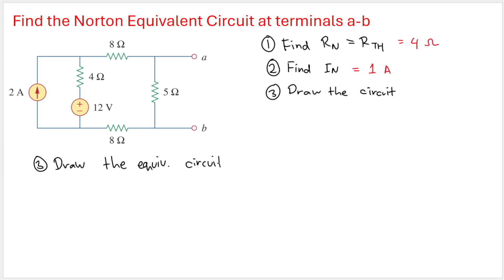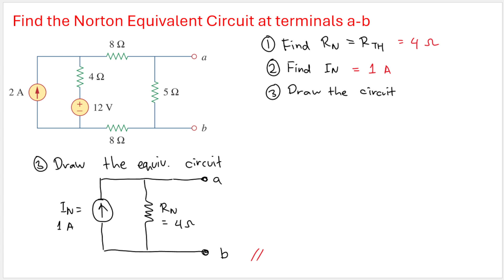NORTON'S THEOREM - TUTORIAL SOLVED EXAMPLES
In this step-by-step tutorial, we’ll break down Norton’s Theorem—a powerful method in circuit analysis that simplifies complex circuits into a single current source and resistor! Learn how to find the Norton equivalent voltage (I_N), Thevenin resistance (R_N), and calculate current or voltage across any load resistor with ease.

Steps of doing Thevenin's Theorem:
1. Finding Norton's Resistance R_N
2. Finding Norton's Current I_N
3. Draw the Norton Equivalent Circuit

Find the Norton equivalent circuit of the circuit in Fig. 4.39 at terminals a-b